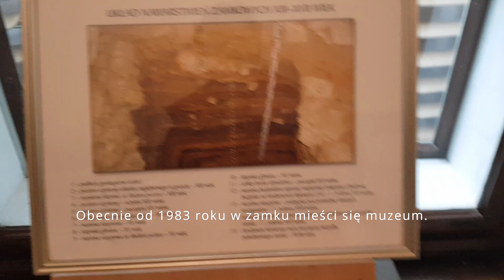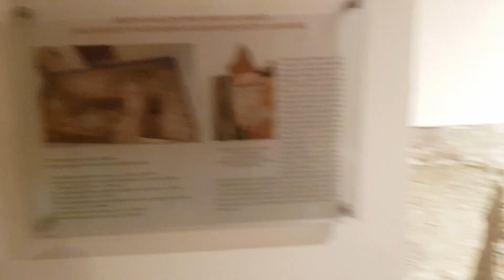#13 Bielsko Biała zamek. Muzeum.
Zamek w Bielsko Białej. Obecnie pałac w którym znajduje się muzeum.